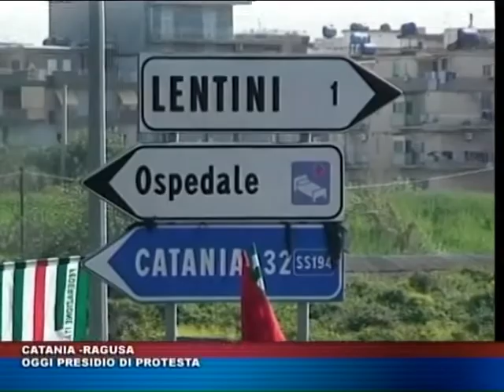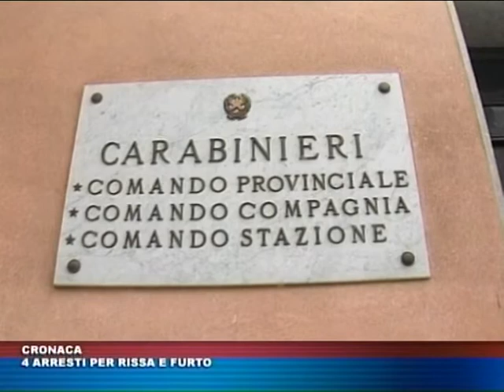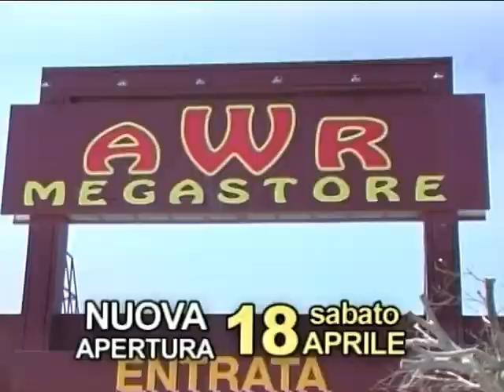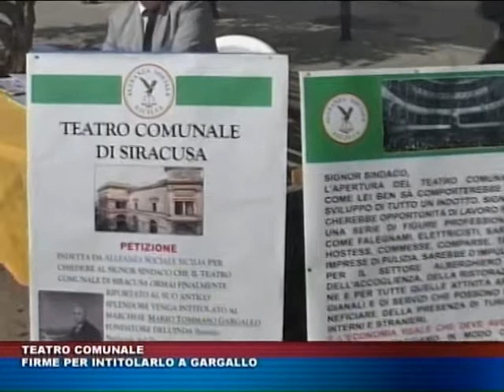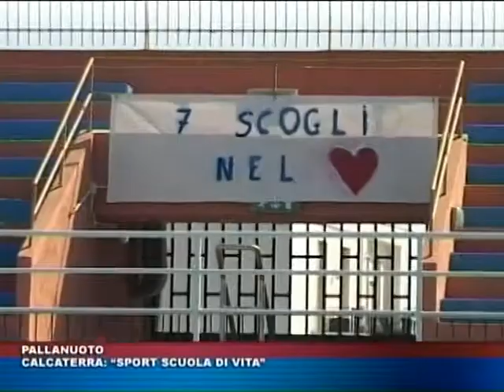TG TRIS del 18 aprile